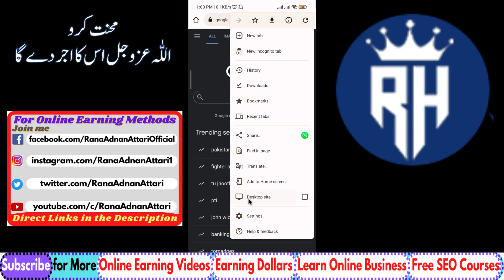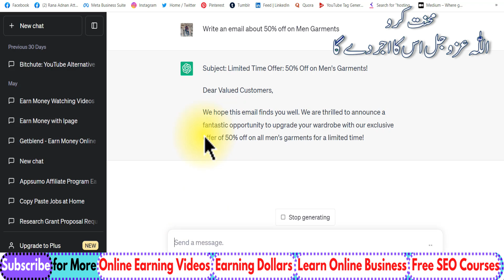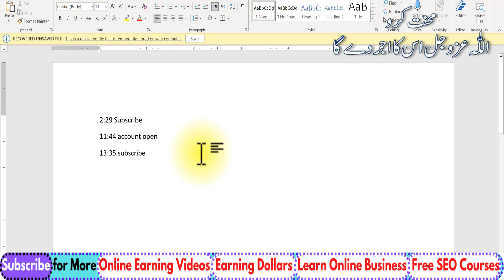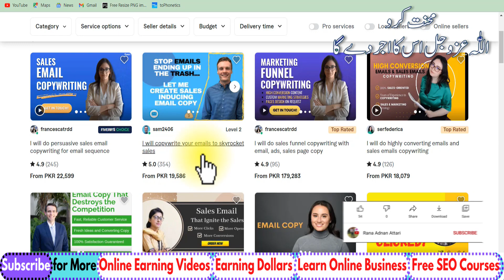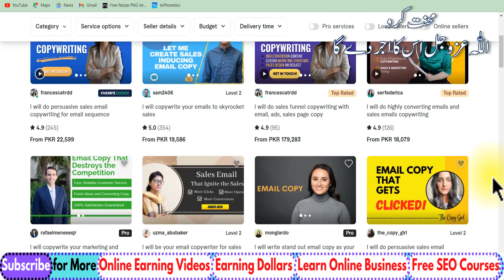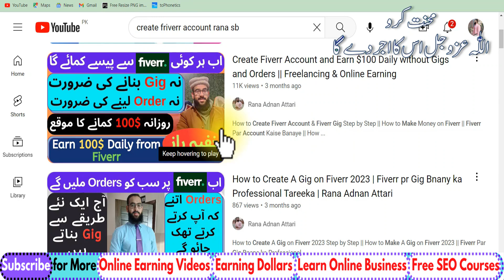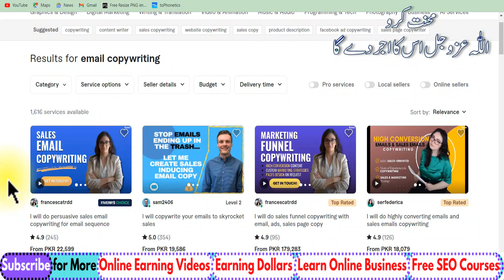Write Email and Earn 10000 Daily in Pakistan || Make Money Online 2025 || Rana sb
Write Email and Earn 10000 Daily in Pakistan || Make Money Online 2025 without Investment || Earn from Email || Rana sb

In this video, I will tell you how to Write Email and Earn 10,000 in Pakistan without investment. You will learn the method of writing email copywriting in India/Pakistan and start Online Earning without investment. I'll also show you how you can earn from email and make money online in 2025 from your Home.